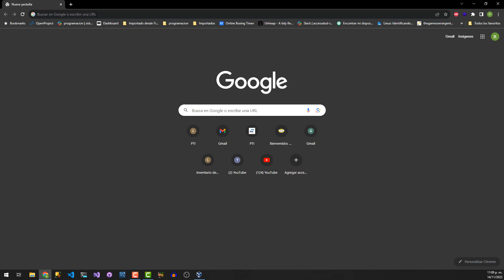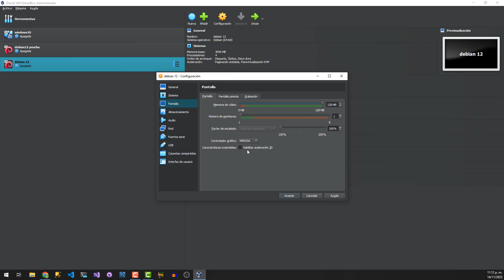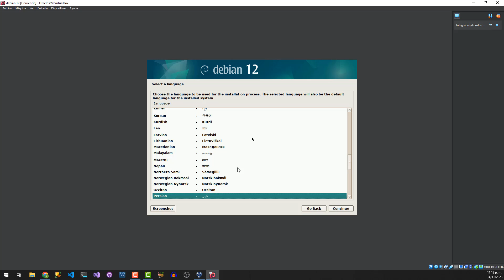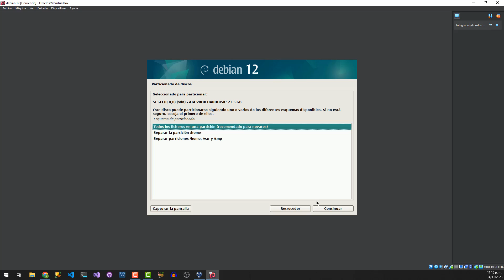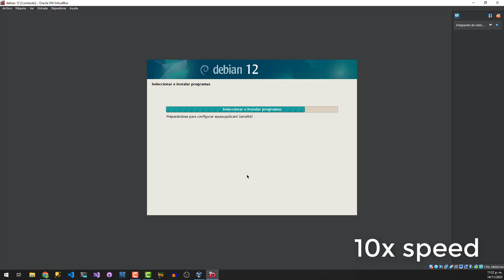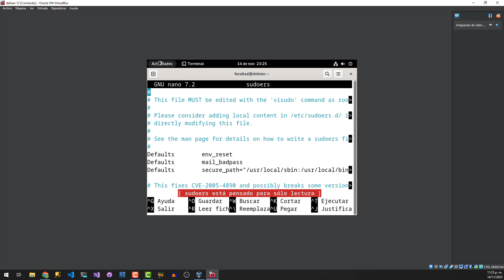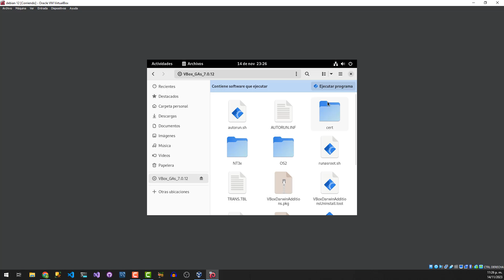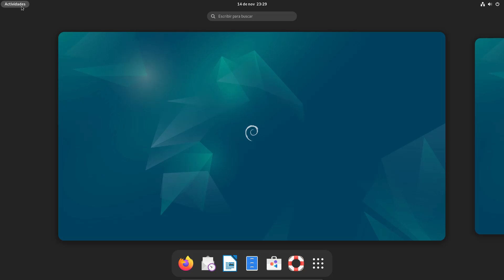Instalar Debian 12 en VirtualBox y no morir en el intento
¿Te preguntas cómo instalar Debian 12 en VirtualBox sin complicaciones?

¡Estás en el lugar correcto! En este tutorial paso a paso, te guiaré a través del proceso de instalación de Debian 12 en VirtualBox, desde la configuración inicial hasta la personalización del entorno.

No importa si eres principiante o experimentado, este video está diseñado para que puedas completar la instalación sin problemas.

¡Acompáñame en este viaje, evita los obstáculos y descubre cómo tener Debian 12 funcionando en tu máquina virtual de VirtualBox sin morir en el intento!

- Apoyas mucho al canal descargando a instalando el navegador Brave desde el link 🙏

Menú
00:00 - Instalación de debian 12 Bookworm
10:06 - Convertir el usuario a root debian 12 bookworm
11:16 - Actualizar el sistema operativo debian 12 bookworm
11:50 - Instalacion de guest additions para pantalla completa